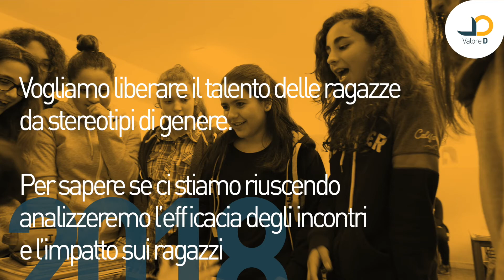2018: il Valore della diversità - InspirinGirls by Valore D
Valore D è orgogliosa di presentare in Italia il progetto internazionale Inspiring Girls, dedicato ai ragazzi e alle ragazze delle scuole medie di tutta Italia. L’associazione, con la partnership di Eni ed Intesa Sanpaolo, organizzerà negli istituti scolastici momenti di incontro con donne role model impegnate con passione e soddisfazione nelle più diverse professioni.

L’obiettivo è testimoniare che non ci sono professioni “per donne” e “per uomini” quando c’è consapevolezza di quello che si vuole veramente fare e determinazione nel perseguirlo. Il progetto vuole infatti “dare un volto ai sogni” e trasmettere ai ragazzi il messaggio di ampliare i propri orizzonti nell’immaginare il futuro, liberandoli da stereotipi e vincoli esterni. Ancora oggi infatti già all’età di 6 anni i bambini classificano certe professioni come maschili o femminili. A 8 limitano le loro aspirazioni in base al loro genere e a 13 molti di loro non aspirano già più ad alcune professioni solo sulla base di stereotipi di genere. Chiaramente questo non solo limita le aspirazioni dei ragazzi e delle ragazze ma anche il loro futuro.